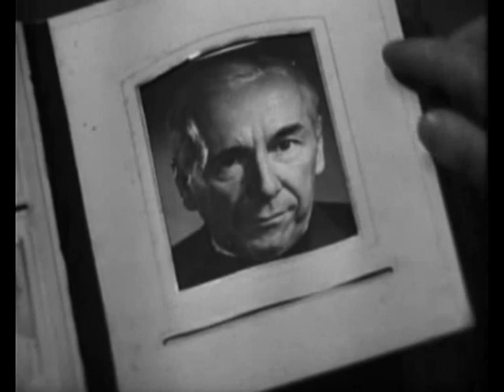17 Moments of Spring - 9/12 - 3/8